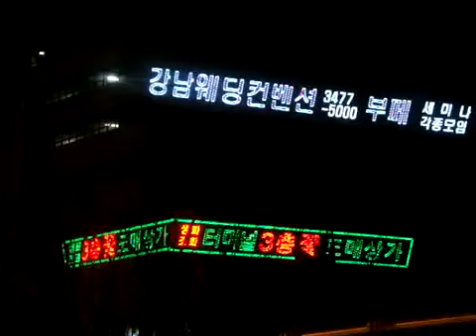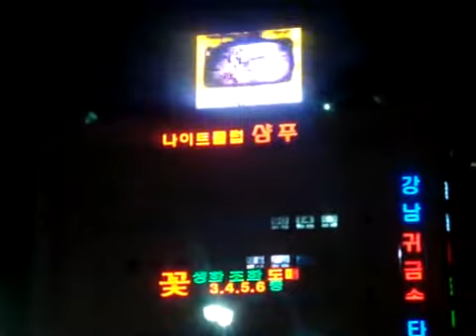Night Neon Vehicles On A Sultry Night At X Bus Terminal.mp4